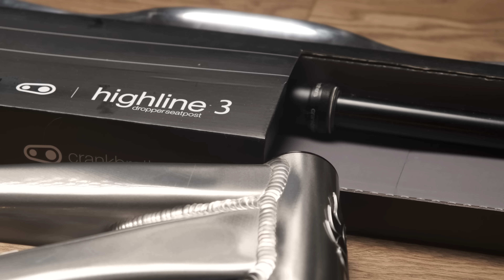My most beautiful Dream Build yet! - Banshee Enigma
Starting with the gorgeous and playful Enigma frame from Banshee Bikes, I built this dream build up with components that were inspired by the Enigma and reflected its industrial motif. That included brush metal look for the handlebars, silver Magura calipers, We The People BMX cranks, and the elegant Bike Yoke stem (with its clever two-bolt clamp construction).
I've also got some tasteful blue accents, set-off by a DVO Diamond D1 fork, and the e*thirteen Helix Interstellar Cassette; and, of course, the whole thing is finished off with some tan sidewalls, gum grips, and rocking a vintage saddle. Hope you enjoy the build!

About the Banshee Engima:
Banshee’s engineered vertical compliance and vibration damping achieved through clever FEA optimized forgings. The Enigma is beyond your average hardtail. It offers a truly unique and joyous ride quality that will put a huge smile on your face.

SRAM GX 12sp Derailleur

Magura MT TRAIL SL, 1-FINGER HC CARBOLAY® LEVER BLADE

Magura ROTOR STORM Center Lock 160MM

Lizard Skins Lock-On Northshore Gum Grips

e*thirteen Vario 1x Dropper Lever

Crank Brothers Highline 3 Dropper Seatpost

Teravail Honcho Light & Supple, 2.6 Tan Sidewall tires

Truvativ Descendant handlebars

Tenet x evo FPT Pedals

RaceFace Arc 35 Offset rims

Industry Nine Hydra hubs

We The People Legacy Crank, 175mm

SRAM GX Lunar shifter

KMC X12 Gold chain

E*Thirteen Helix Cluster Casette, 12SP, 9-50T

🛠️ TOOLS LIST
Favorite allen wrenches
Favorite cable cutter
Favorite chain breaker
My bike stand
Bike scale (luggage scale

🛢️ GREASE & CLEANERS
Favorite grease gun
Favorite de-greaser
Favorite bike wash
Anti-seize compound
Wizards metal polish
My favorite chain lube

All music Copyright by Chillhop

🔖 CHAPTERS
00:00 Prepping parts for build
03:08 Component flyover
04:28 Assembly
26:00 The sexiness